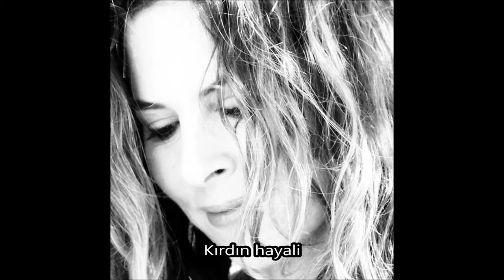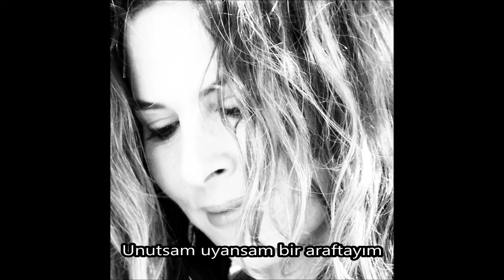Duygu Ekşi - Araf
Düzenleme: Duygu H.Ekşi
Mix&Mastering : Kerem Aksoy

ARAF
Döngü, yine başa döndü
Masallardaki son bulmadı beni
Sen de sandıklarımdansın
Düşürdün ya güneşten, kırdın hayali

Kapıldım girdabına buz gibi bir ayazdayım
Kara ve ak hangisi? Koskoca bir boşluktayım
Çekip gitsem gücüm yok, kalsam hiç mecalim
Unutsam, uyansam..  Bir araftayım
Labirentin bir sonu yok mu? Çıkabilsem dışarı
Yüreğim ezberle dolu, kaybetti anlamı
Yorgun bir kuş gibi, yara bere masum kanatları

Sanrı, yine başa sardı
Hayallerim mi zor? Vardı mı biri?
Belki umduklarımdandır
Dönmeliyim belli, kendime geri